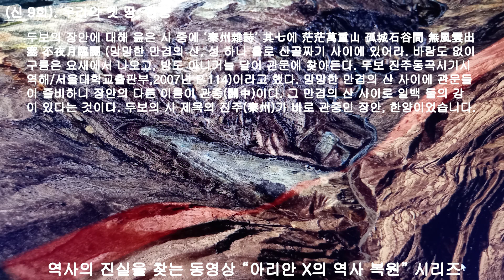신 9회 우리의 옛 땅, 관중, 우리의 옛 땅이 있는 곳에 천하의 만중산의 중심 관중이 있다.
우리의 옛 땅이 있는 곳에 천하의 만중산의 중심 관중이 있다.